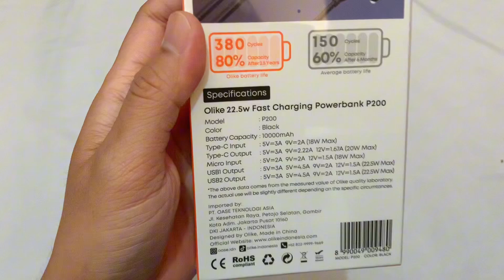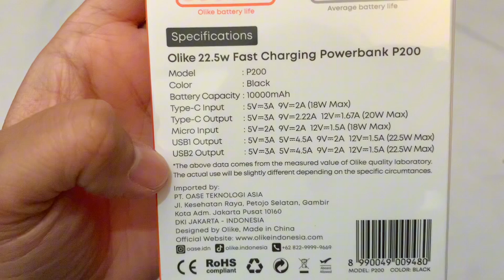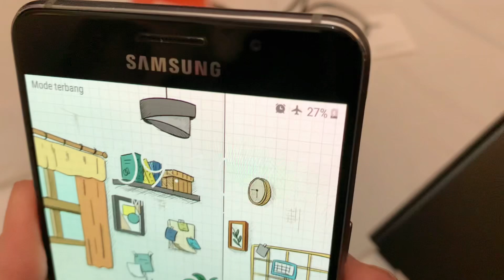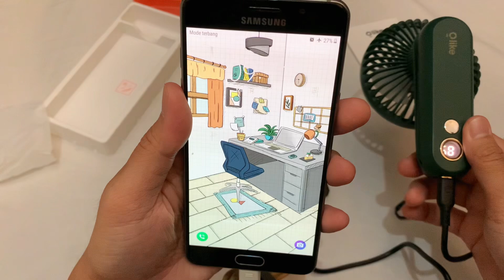Review Powerbank Olike P200 10000mAh 22,5watt, desain mewah. Apakah rekomended??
22.5W Fast Charging
Tak perlu menunggu lama! Dengan teknologi pengisian cepat 22.5W, Powerbank P200 memastikan perangkat Anda terisi penuh dalam waktu singkat, memberi Anda lebih banyak waktu untuk beraktivitas.

Real Capacity
Dapatkan daya yang sebenarnya Anda butuhkan. Powerbank P200 menawarkan kapasitas yang real, sehingga Anda bisa mengandalkannya untuk pengisian yang tahan lama dan efisien.

Baterai Tahan Lama 10.000mAh
Dirancang untuk ketahanan. Dengan baterai yang durable, Powerbank P200 siap menemani setiap petualangan dan kebutuhan sehari-hari Anda.

Spesifikasi:
Model: P200
Color: Black
Capacity: 10000mah
Type-C input: 5V⎓3A 9V⎓2A（18W MAX)
Type-C output: 5V⎓3A 9V⎓2.22A 12V⎓1.67A(20W MAX)
micro input: 5V⎓2A 9V⎓2A 12V⎓1.5A (18W MAX)
USB1 output: 5V⎓3A 5V⎓4.5A 9V⎓2A 12V⎓1.5A（MAX 22.5W）
USB2 output: 5V⎓3A 5V⎓4.5A 9V⎓2A 12V⎓1.5A（MAX 22.5W）
Net Weight: 213 gram